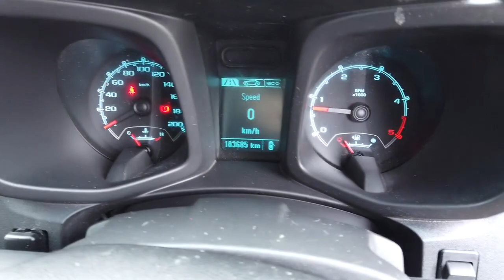2015 HOLDEN COLORADO Brisbane, Gold Coast, Ipswich, Archerfield, Moorooka, QLD 9901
WHITE New 2015 HOLDEN COLORADO available in Archerfield, Queensland at Wholesale House. Servicing the Brisbane, Gold Coast, Ipswich, Moorooka, QLD area.

Wholesale House
730 Boundary Road